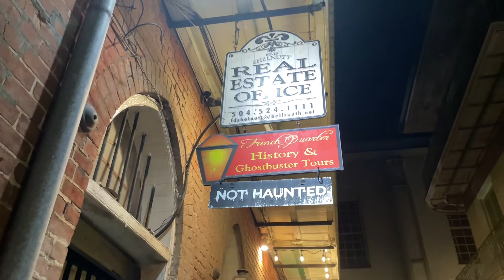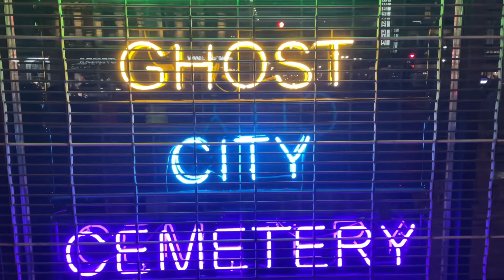New Orlean’s French Quarter at Night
This is New Orlean’s French Quarter at night. And this is Name That Tune! First person to comment with the name of the song in this video will be sent a very special prize. I doubt you’ll guess it, but it’s an alternative song from the late 80’s/early 90’s with lines from a traditional Haitian Vodou song. Why this one? Around this time last year, I stayed in the heart of the French Quarter at the Bourbon Orleans Hotel. I was thrown headfirst into a world of voodoo, vampires and spirits. Our hotel was haunted, the St. Louis Cathedral we were across from was haunted, and around the corner from us lied several  other very paranormally-active places. I played this song while I got ready to go out in the evenings. I’d have Interview With the Vampire playing on my iPad as one of its balcony scenes was filmed only a couple blocks away. On our top floor was an old ballroom which was home to specters of Creole society from the 1800’s. We’d hang out there before going to bed, undisturbed and alone, listening and watching in the dark, hoping to peer into that other realm. We went out every night looking for vampires and investigating some very well-known haunts. An alleyway across the street from our hotel was haunted by a monk buried inside the cathedral. He was seen late in the evenings and we were always watching for him as we loitered in the shadows of Pirate Alley. We hung out around the former home of St. Germain, who was known as an Immortal, sitting across the street from the Vampire Cafe and the Boutique Du Vampyre. I listened to all of the real vampire legends there, drunk off all of the lore, staring up at the windows of St. Germain’s with longing. We were also a block away from the New Orleans Historic Voodoo Museum, where we visited with a Voudon priest, who let me handle his ceremonial staff. I bought a Caxixi rattle there, used for calling spirits in rituals. I purchased gris-gris bags, beads, tokens for offerings, special mirrors - anything to help facilitate contact with the Otherworld. We investigated the Rampart Street Murder House, featured in Paranormal Lockdown and pined outside of the LaLaurie Mansion, St. Louis Cemetery No. 1, the haunted Pharmacy Museum and the former home of voodoo queen Marie Laveau. Some places were closed to us due to the pandemic, but fortunately the late-night carriage rides were not, which took us all over the French Quarter, stopping in front of countless legendary haunts while lightning flashed overhead. It was an unforgettable trip. So many strands left askew of that living ghost story and I am looking forward to returning once more.